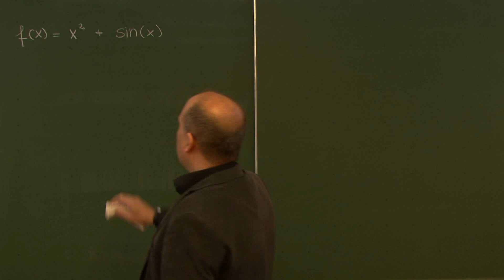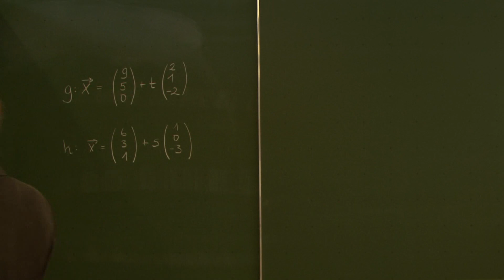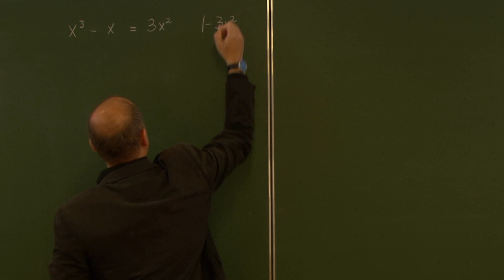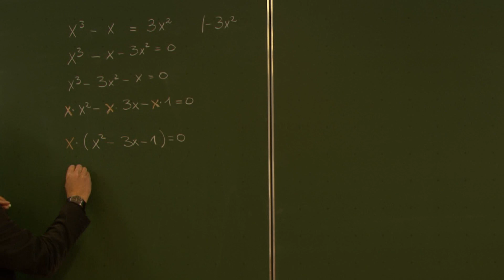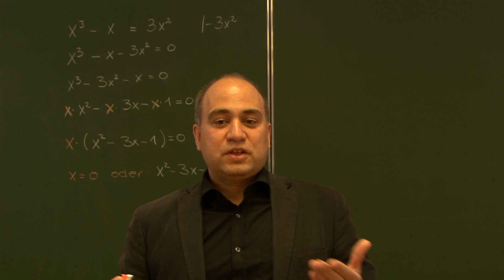Kurswahl Mathematik - BF oder LF